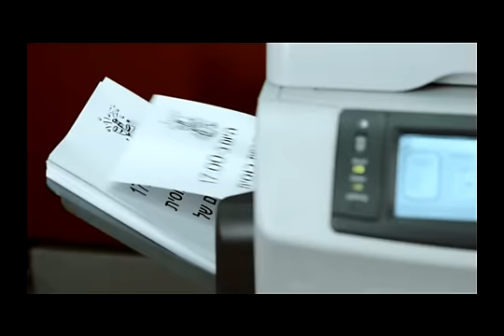מתחילים לחשוב ירוק - חיסכון בנייר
סרטון לעידוד חיסכון בנייר שהופק על ידי המשרד להגנת הסביבה  במסגרת קמפיין "מתחילים לחשוב ירוק".